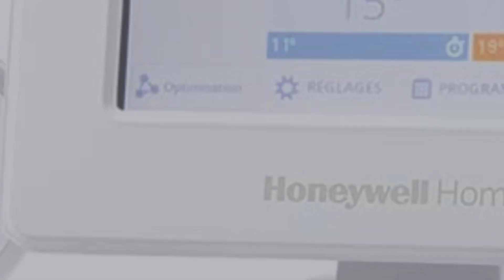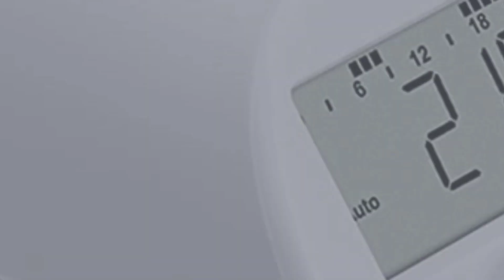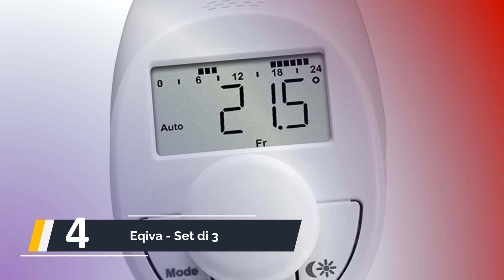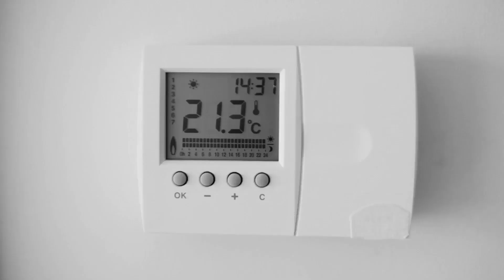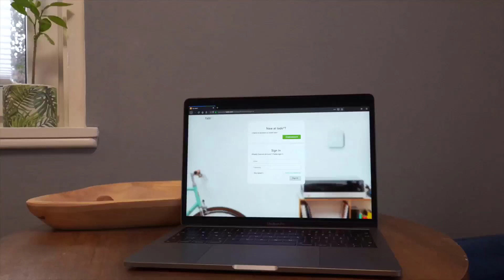Migliori Valvole Termostatiche 2024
IL 5: Migliori Valvole Termostatiche

1. tado° Testa

2. tado° Testa Termostatica

3. AGT - Set di 4 valvole

4. Eqiva - Set di 3

5. Honeywell Home

0:00 Intro
0:27 Honeywell Home
1:27 Eqiva - Set di 3
2:24 AGT - Set di 4 valvole
3:19 tado° Testa Termostatica
4:19 tado° Testa